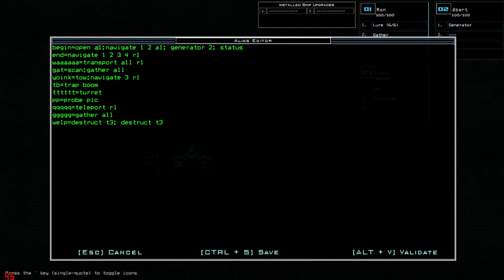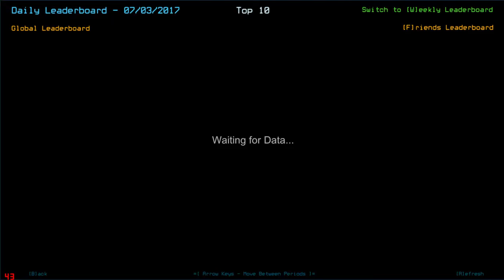Duskers Daily: 7-3-2017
This is a relatively easy ship. Beginners take notes. This is the kind of ship you guys will get when 1st playing Duskers. ;p